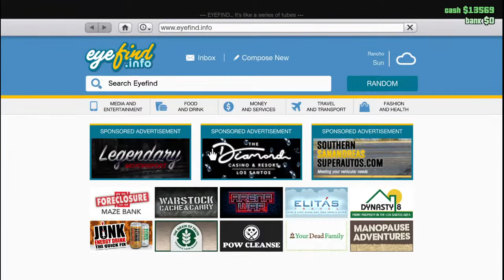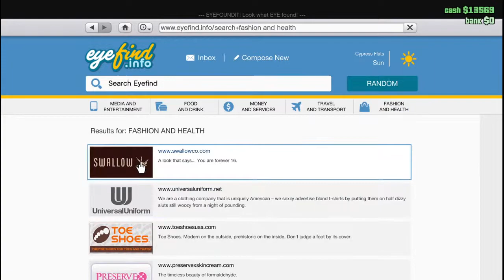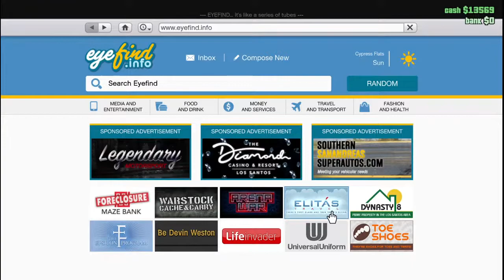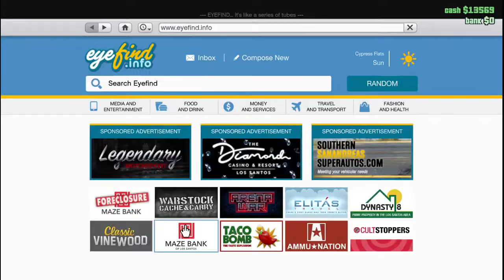ONLINE! Grand Theft Auto V! Let's Play!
Feel free to chat anything, sit back and watch!